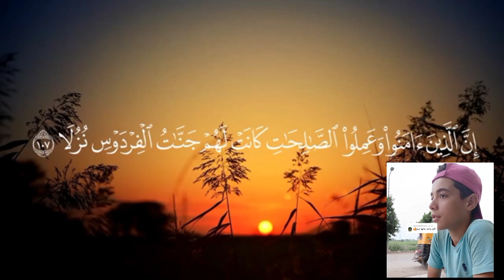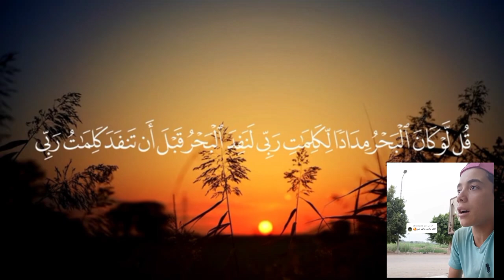صوت يريح القلب ،أواخر سورة الكهف ،إن الذين آمنوا وعملوا الصالحات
أواخر سورة الكهف تلاوة تريح القلب
إن الذين آمنوا وعملوا الصالحات كانت لهم جنات
الفردوس نزلا خالدين فيها لا يبغون عنها حولا